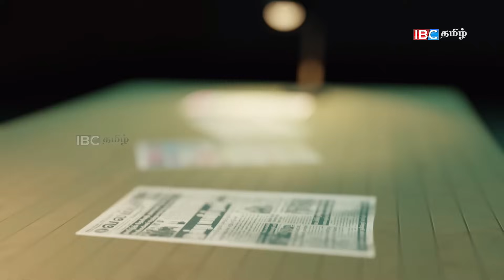தமிழ் கட்சிகளுடன் சந்திப்பு இல்லை! - ஒரு வினாடிகூட இங்கு இடமில்லை - 12.10.2023 |sri lanka paper